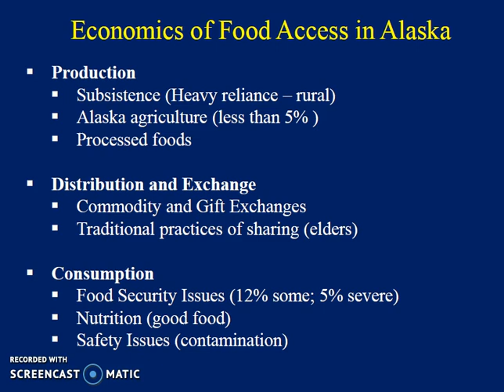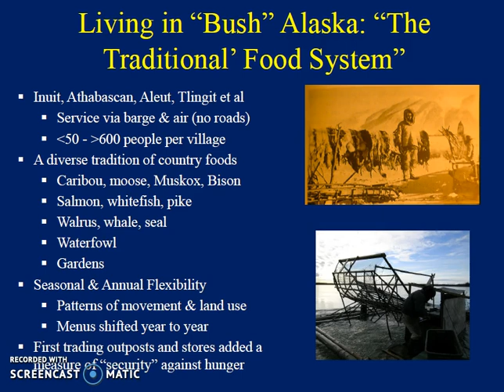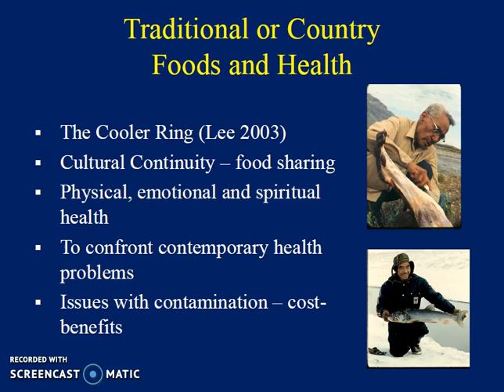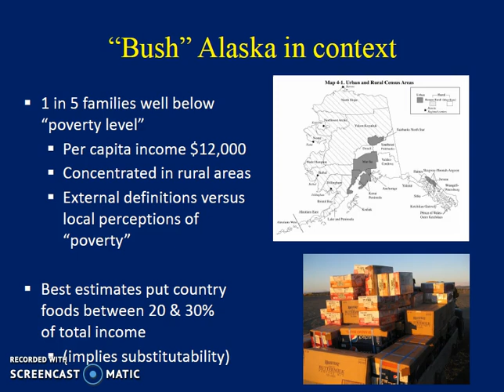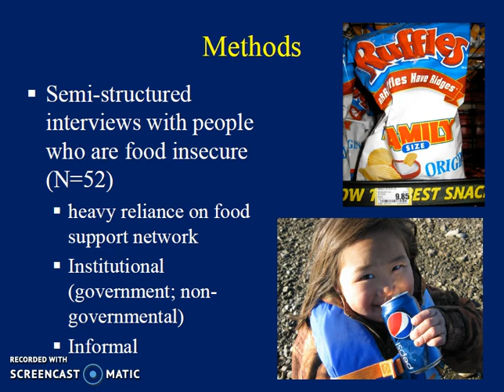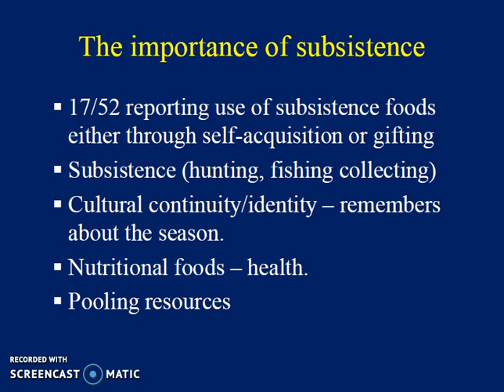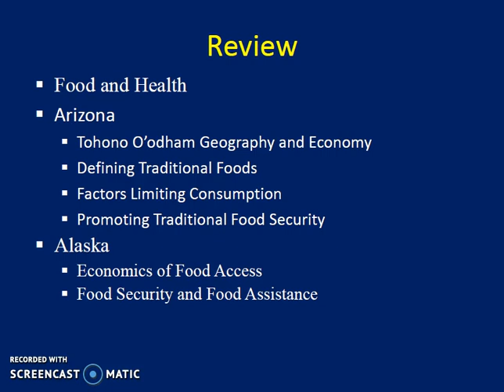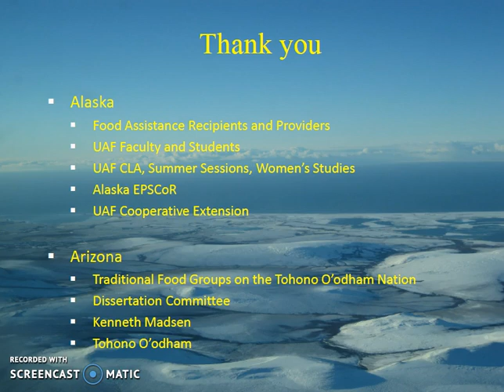Food and Health2